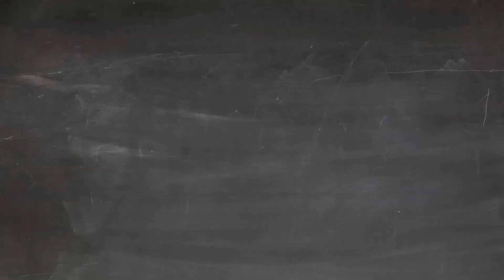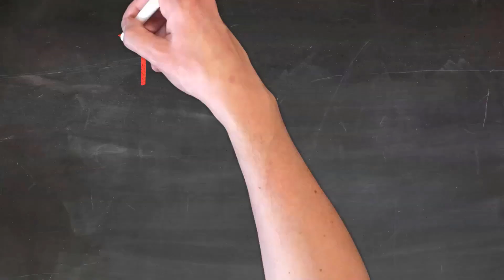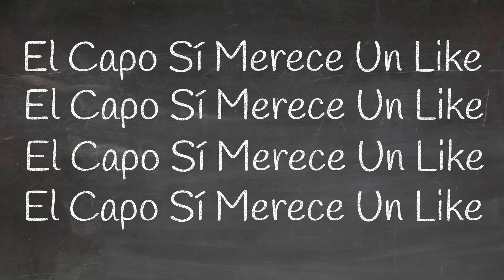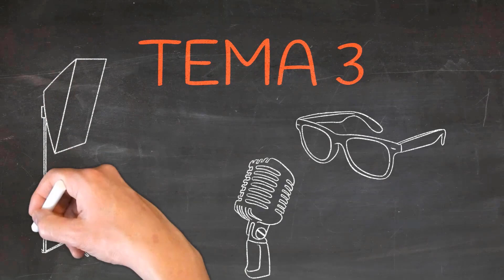El Capo Explica 23: Los Dañoş De La Refinería / Los Tŗaidores De EPN / 2a. Investigación Vs. Robles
En El Capo Explica 23 revisaremos los siguientes temas:
- La ASEA y organizaciones en pro del medio ambiente enlistaron las deficiencias de la construcción de la refinería de Dos Bocas, Tabasco.
- Tres políticos han dado información en contra de Enrique Peña Nieto para mejorar los procesos que han sido iniciados en su contra: Rosario Robles, Emilio Lozoya y Javier Duarte.
- Revela Santiago Nieto que la Unidad de Inteligencia Financiera ya realiza una segunda iņvestigacióņ en contra de Rosario Robles.

* Temas secundarios:
- Se seca la laguna de Metzabok, en la Selva Lacandona de Chiapas.
- La reunión del Gabinete de Seguridad Nacional en Sonora.
- Resultados del caso de los policías de la CDMX.

MUCHAS GRACIAS